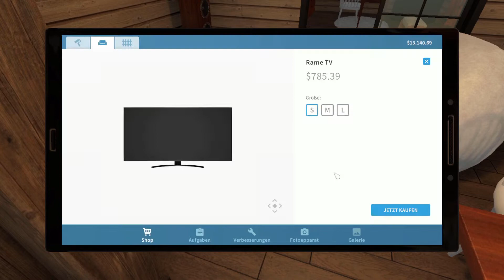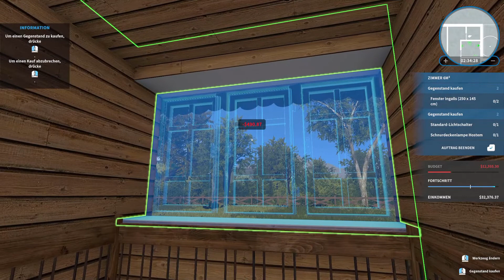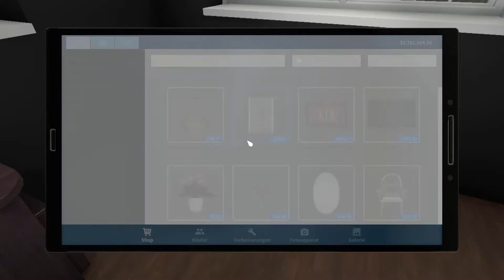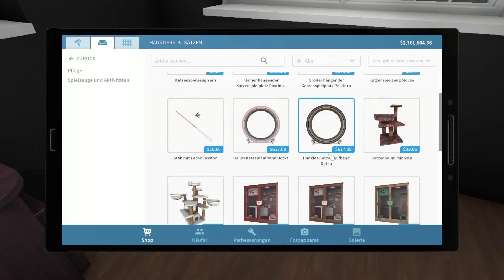House Flipper playthrough mit Pets DLC #213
House Flipper playthrough mit Pets DLC